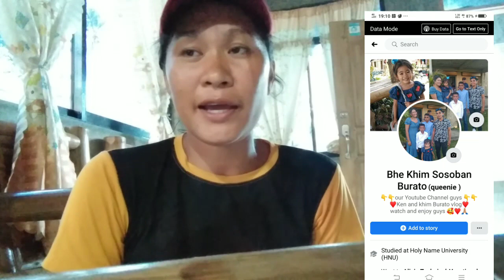LUOY KAAYO ANG KAHIMTANG SA 6 KA BATA GIBIYAAN SA INAHAN!😢/ WAPAY TARONG PUY,ANAN!😢😔